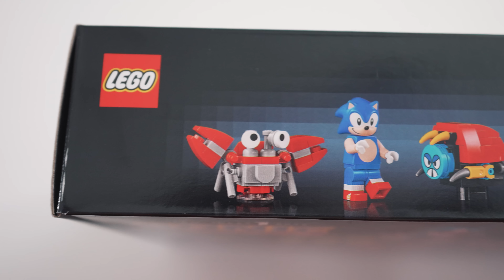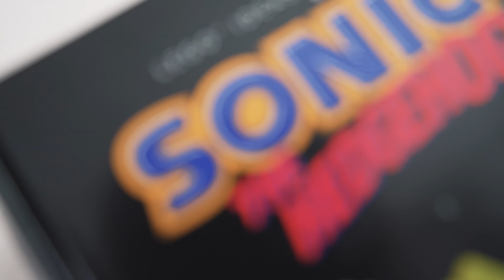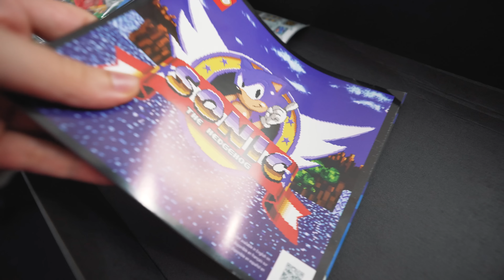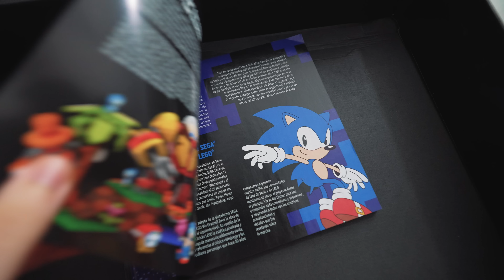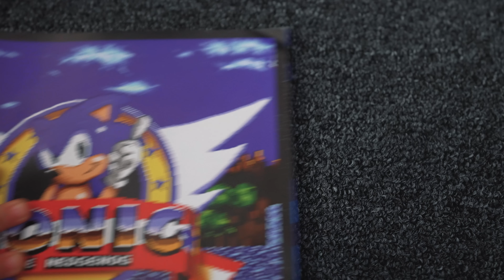LEGO e SONIC SE JUNTARAM DE NOVO!!!!!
LEGO Sonic the Hedgehog Unboxing PT-BR Português. Hoje abrimos mais um LEGO aqui no canal, e neste unboxing mais do que especial, a gente abre o LEGO Ideas Sonic The Hedgehog, o Lego número 21331, que tem 1125 peças e é fruto de uma colaboração entre LEGO e Sonic para comemorar os 30 anos de SONIC! Neste vídeo levo vocês na jornada do unboxing deste LEGO SONIC em português do Brasil!